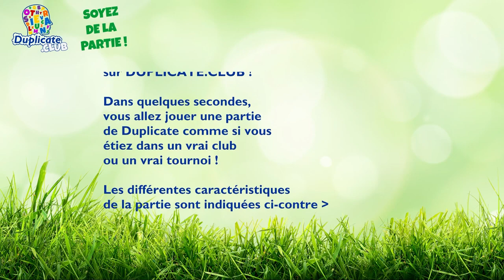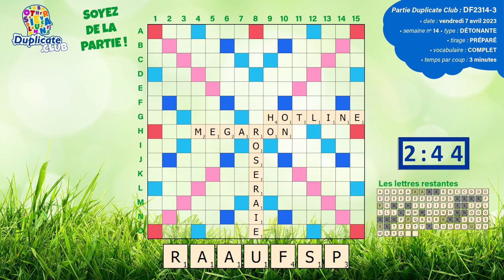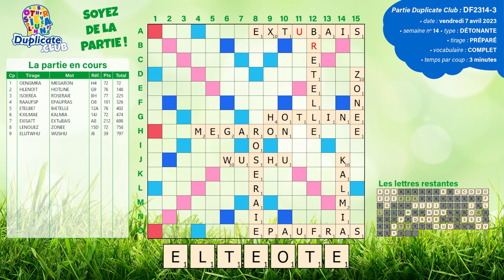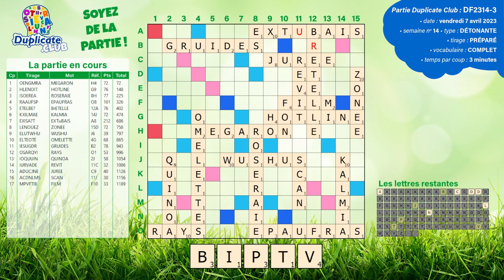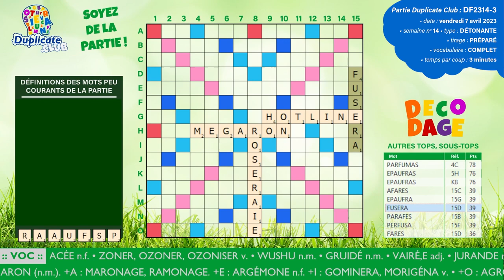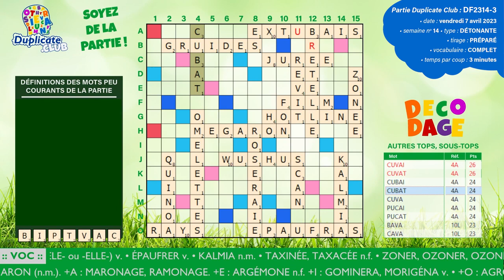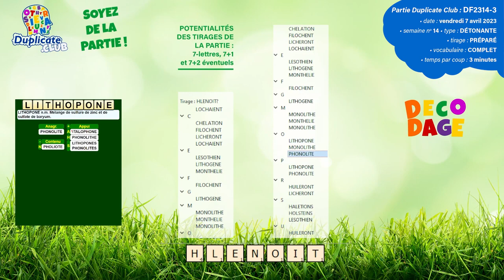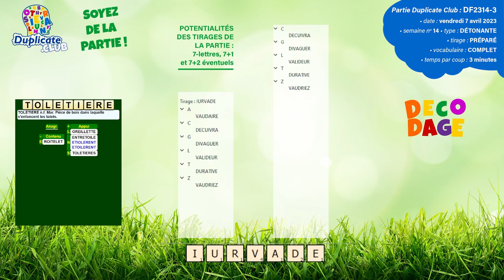💥 Partie DF2314-3 - Scrabble Duplicate - Détonante - 3' - Vocabulaire Complet - Vendredi 07/04/2023